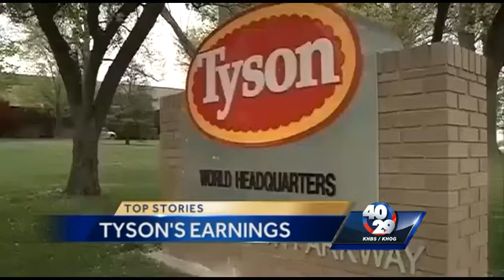Monday News To Go: July 28th 4am Update